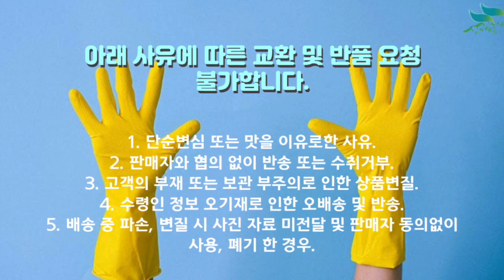[신바람 농산물 협력농가 판매상품 1533-5930 (신선마켓.com)]생멸치 500g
신바람 농산물 협력업체 판매상품 - 생멸치 500g
생멸치 500g
                  3kg 이상 (6개 세트) 이상 구매시 무료배송

1. 단순변심 또는 맛을 이유로한 사유
2. 판매자와 협의 없이 반송 또는 수취거부
3. 고객의 부재 또는 보관 부주의로 인한 상품변질
4. 수령인 정보 오기재로 인한 오배송 및 반송
5. 배송 중 파손, 변질 시 사진 자료 미전달 및 판매자 동의없이 사용, 폐기 한 경우